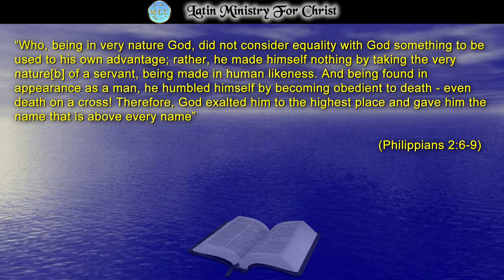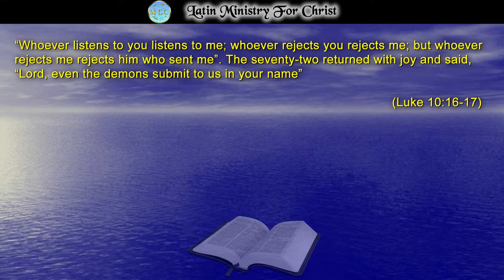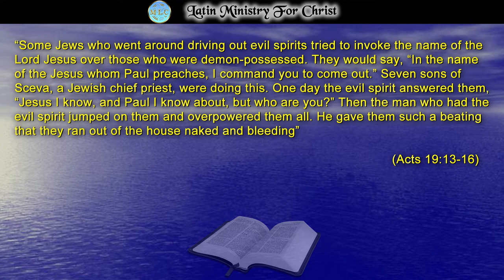JESUS CHRIST, THE MOST POWERFUL NAME THAT EXISTS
In today's Reflection we consider the unique power that carries the name of Jesus Christ, the most powerful name that exists. Before the name of Jesus Christ, the sick were healed, the invalid walked, the blind gained sight, the demons feared and obeyed, the grave could not stop him. Death could not stop him, the veil was rent before His sacrifice, He silenced the boasting of sin and the grave. The heavens today roar the praise of His glory and His power, Because He rose again. His name has no equal or rival. This powerful weapon is at the disposal of every Christian. God bless you!